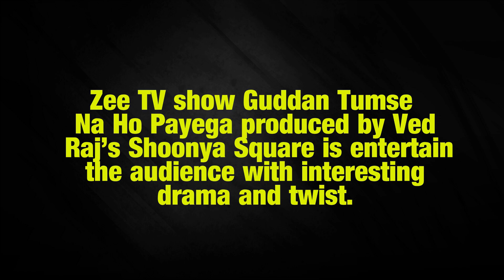Guddan to punish Durga and Saraswati Naagin 3 Shravani stops engagement of Mihir and Tanya